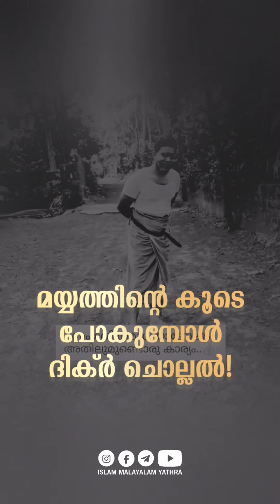മയ്യത്തിന്റെ കൂടെ പോകുമ്പോൾ ദിക്ർ ചൊല്ലൽ! | Malayalam Islamic Speech 💌